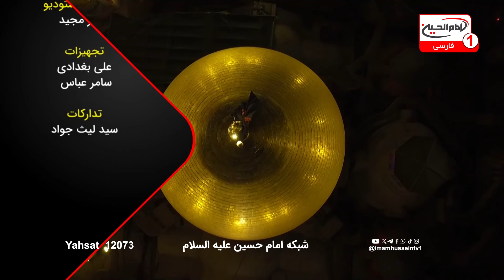مفهوم زیارت در حقیقت چیست؟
مفهوم زیارت یکی از کلیدواژه‌های مهم در فرهنگ و اعتقادات شیعیان است که نقش بسزایی در ارتباط معنوی با امامان معصوم دارد. در این ویدیو از برنامه "سرزمین عشق"، حاج آقای فاضل به بررسی عمیق و جامعی از مفهوم زیارت امام حسین علیه السلام می‌پردازد.
 ایشان با تحلیل دقیق ریشه‌های لغوی کلمه "زیارت" در زبان عربی، تفاوت آن با دیدارهای عادی را روشن می‌کند. همچنین، حاج آقای فاضل به جنبه‌های دینی و فرهنگی زیارت پرداخته و تأکید می‌کند که این عمل باید از روی محبت و علاقه قلبی باشد.
سرزمین عشق (3144) | بحث زیارت  | قسمت 1 | آیت الله جعفر فاضل  | با اجرای مصطفی بزرگان نیا | استودیو برج شبکه امام حسین علیه السلام | شهر مقدس کربلا  | محرم الحرام 1446
اگر به دنبال درک عمیق‌تری از مفهوم زیارت و شناخت کامل‌تر این عمل مقدس هستید، تماشای این ویدیو را از دست ندهید. کارشناس با توضیحات جامع و روشن خود، شما را به سفری در دل معانی لغوی و دینی زیارت امام حسین علیه السلام می‌برد.
 این ویدیو نه تنها به افزایش دانش دینی شما کمک می‌کند، بلکه با ارائه نکات کلیدی، شما را در انجام زیارت به شیوه‌ای صحیح و با محبت قلبی هدایت می‌کند. ایشان در این ویدیو به بررسی اهمیت محبت و علاقه در زیارت و تفاوت‌های احکام زیارت برای مسلمانان و مؤمنان می‌پردازد و نکات کلیدی در فهم لغات عربی برای درک بهتر احکام دینی را بیان می‌کند.

🔔 سابسکرایب کنید و زنگوله را بزنید تا اولین نفری باشید که از ویدیوهای جدید ما مطلع می‌شود!

00:32 - مقدمه و اهمیت زیارت امام حسین علیه السلام
05:14 - بحث درباره ریشه لغوی کلمه "زیارت"
06:13 - تفاوت دیدار و زیارت از منظر دینی
07:20 - جنبه‌های محبت و علاقه در زیارت
11:20 - تفاوت‌های احکام زیارت برای مسلمانان و مؤمنان
14:40 - اهمیت درک صحیح لغات عربی
19:27 - مثال‌های کاربردی